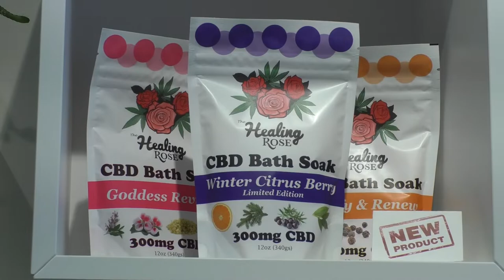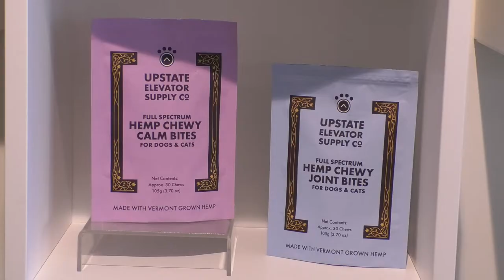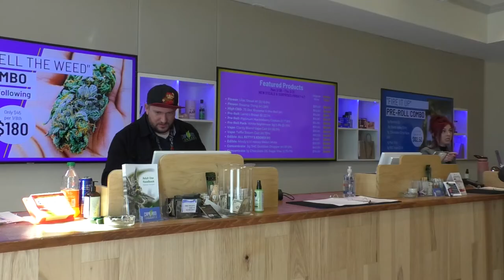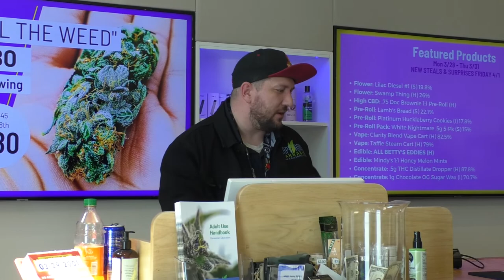Greater Cape Ann Highlights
Episode 1
Cape Ann Botanicals
Cape Ann Cannibis
True North Ale
GCACC, Greater Cape Ann Chamber of Commerce
ICAM, Ipswich Community Access Media